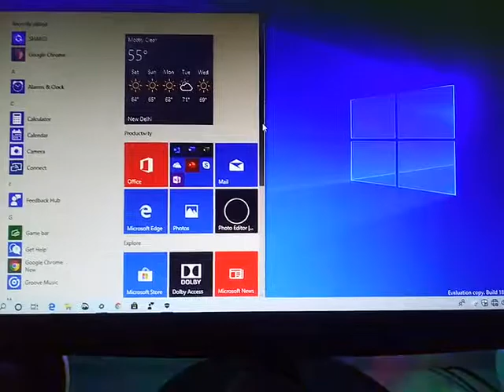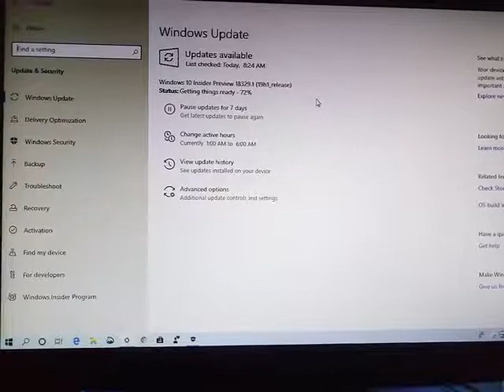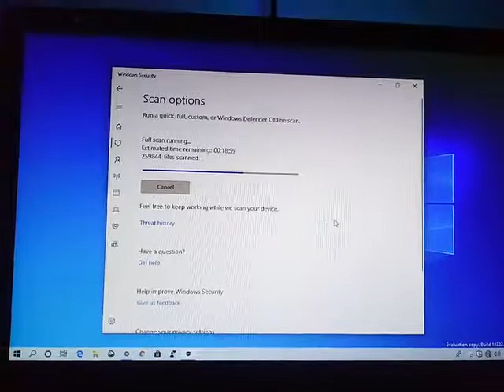Windows10 insider update Build 18329.19h1_release problem